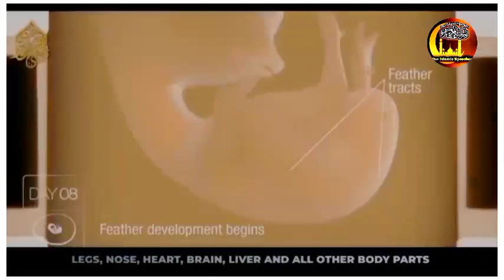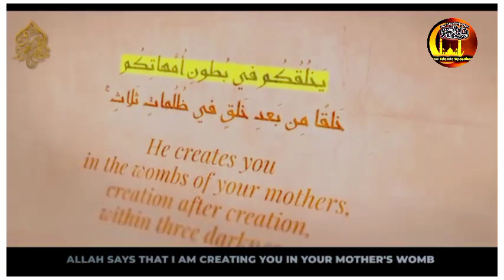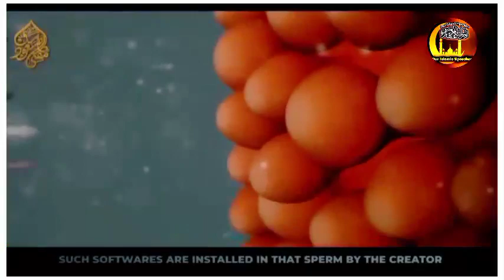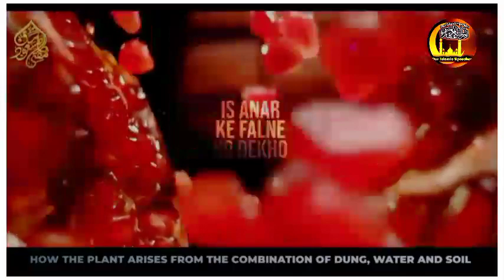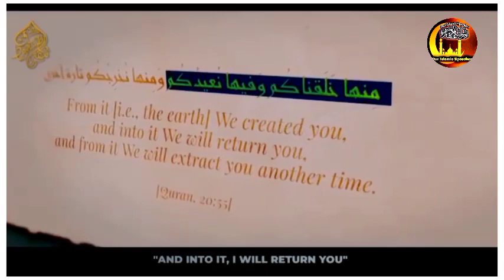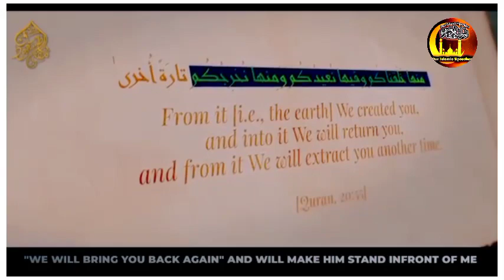Moot Ky Baad Zindagi ? Mufti Tariq Masood | (Eng Substitle) Our Islamic Speeches